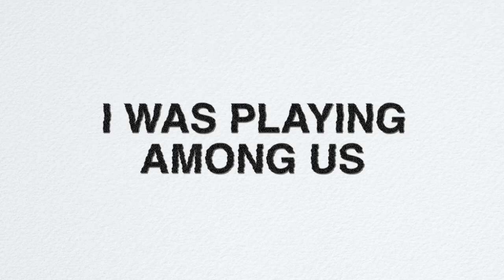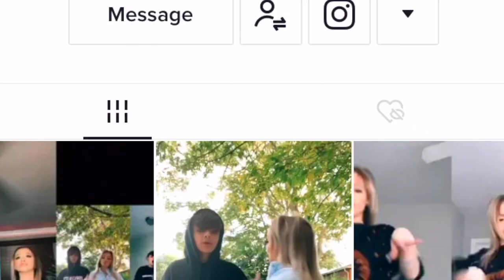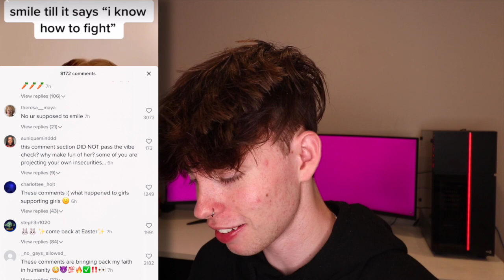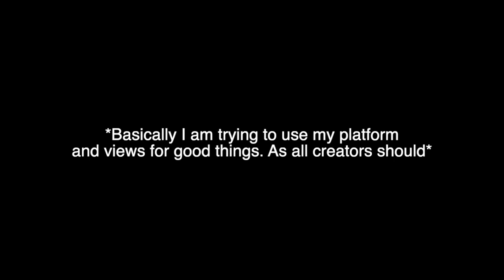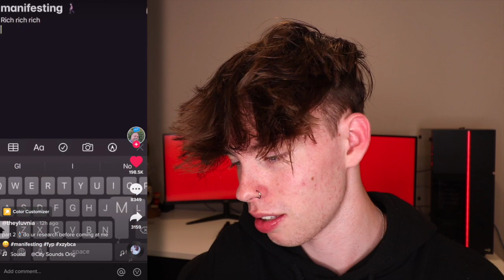Dear Zoe Laverne...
Dear Zoe Laverne... lol nothing tbh i dont really care, but heres hotlines below to help those effected or triggered by this recent drama. Love you all

Sexual Abuse Hotline: 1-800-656-HOPE (4673)
Child Abuse Hotline: 1-800-4-A-CHILD (422-4453)
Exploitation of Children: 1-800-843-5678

Vine - Dead